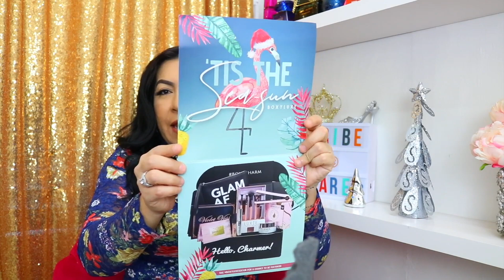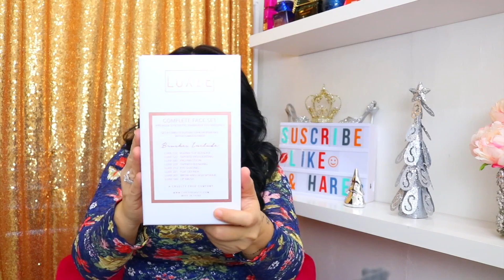COMPRAS EN VICTORIA SECRETS Y MI BOXYCHARM DE DICIEMBRE